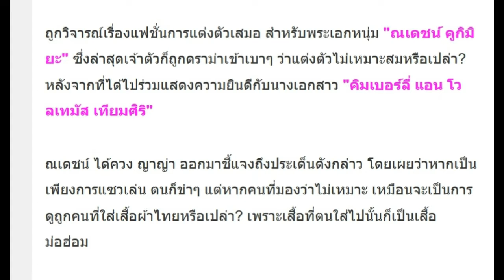“ณเดชน์” เจอดราม่า!! ใส่ชุดไม่เหมาะสมไป งานรับปริญญา “คิมเบอร์ลี่”